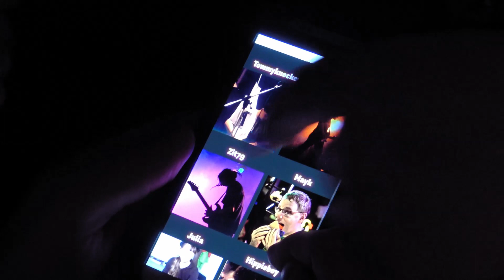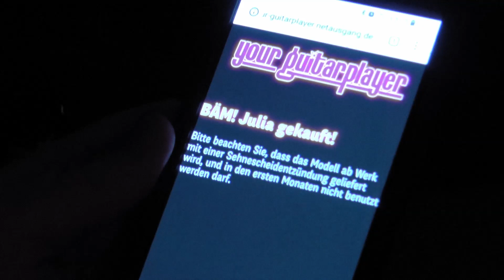APEN AIR Festival - Alle Band-Trailer 2019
Das 5. APEN AIR Festival am 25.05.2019 Hier die Trailer von allen Bands!